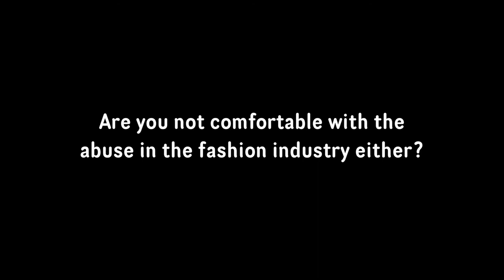Shopping in Mumbai - where do these clothes come from?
Like you & me, girls in Mumbai like shopping. Very relatable, but where do these clothes come from?

They were made by girls just like them, sometimes victims of modern slavery.